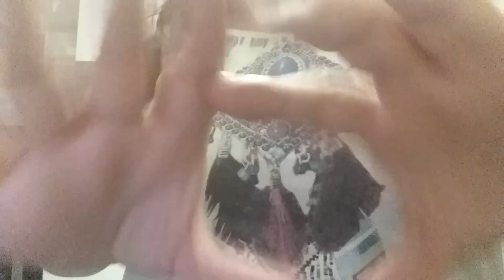ASMR - HEALING POSITIVE ENERGY ROLE PLAY - LET ME HELP YOU TO GET INNER PEACE..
ENJOY THIS VIDEO :) LET ME GIVE YOU POSITIVE ENERGY HEALING .. LET ME HELP YOU .. RELAX.. LET ME GIVE YOU PERSONAL ATTENTION .. ASMR ROLE PLAY.
YOUNOW - MINXLAURA123